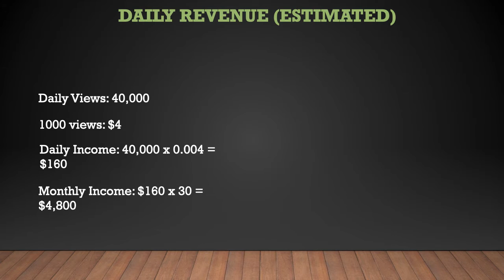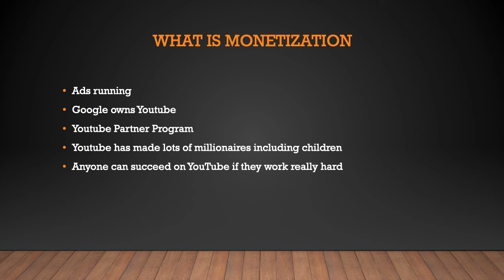How much Lauren Burch makes on Youtube - YT Money Business Model